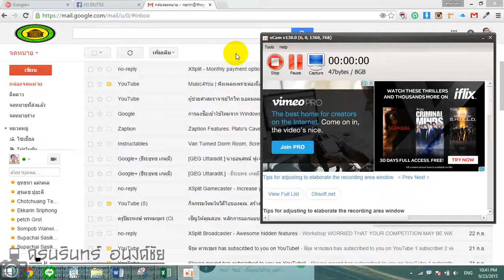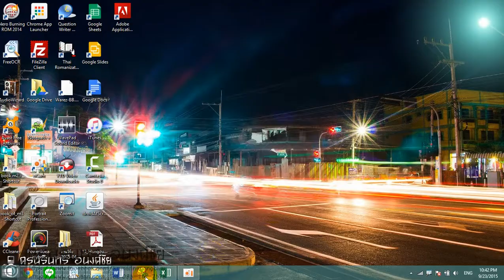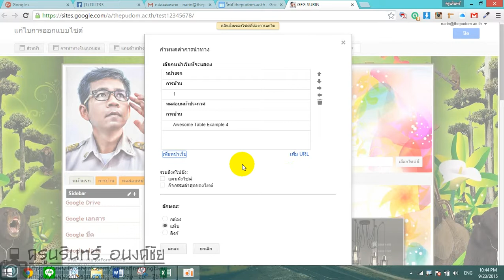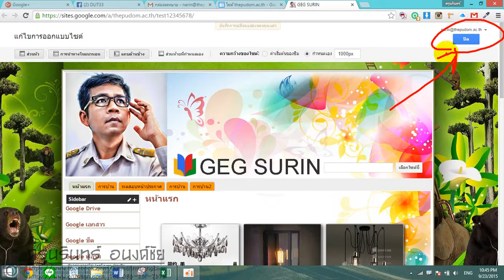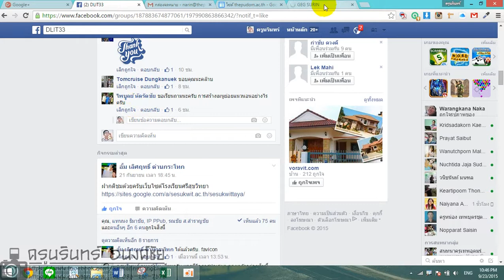การสร้างเมนูย่อยแนวนอน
ไพบููลย์ หัดรัดชัย ถามมาว่า ขอเรียนถามนะครับ การสร้างเมนูย่อยแนวนอนอย่างไรครับ